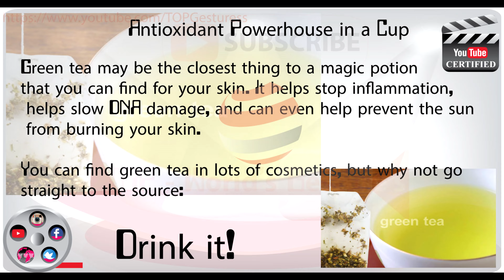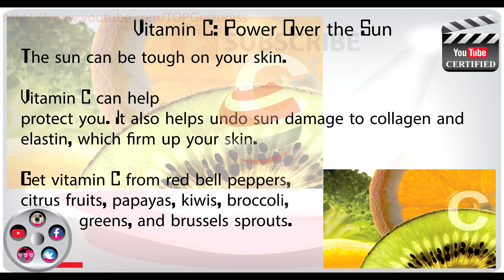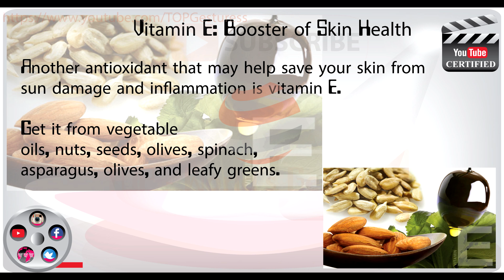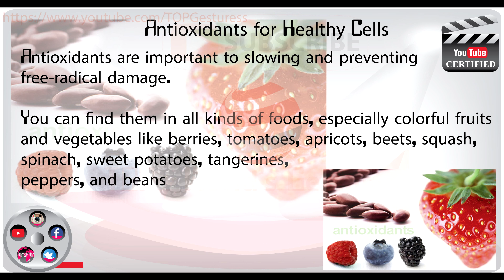Food: 10 Best Foods For Healthy Skin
If your inspired with our collaboration do LIKE our video if not be sure hit the DIS LIKE the video in accordance to your perception.
Catch On your FAV links belows:

Video Shown The Gesture we can learn , an it would be honored if you can have a glance and update to our video & Last but not the least

Do Smash The Thumps Up
Waiting For Your Kind Consideration towards my video which are going to make wonder for all of us.